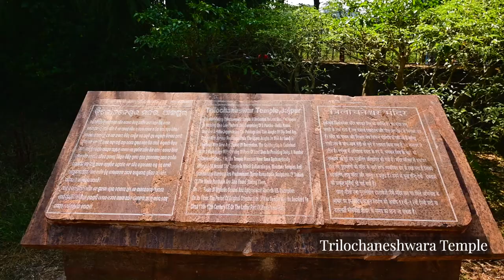Jajpur and its Wonders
Jajpur in Odisha is a historic town, that was once the capital of the Somvanshi dynasty in the 11th century. Join us as we discover the wonders of Jajpur.